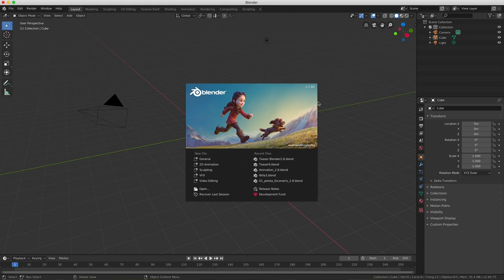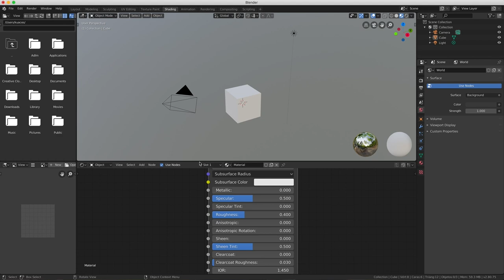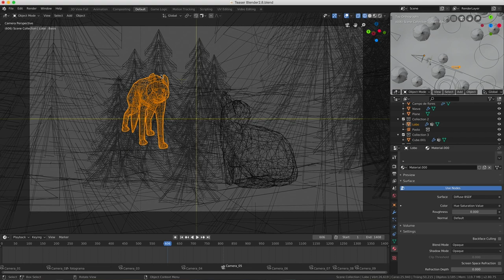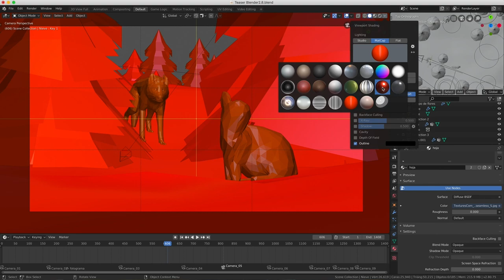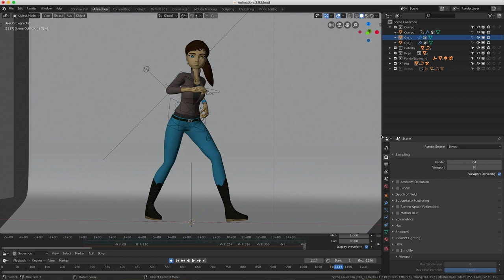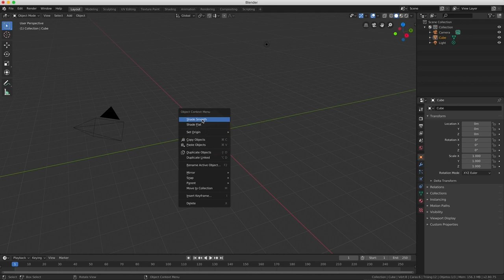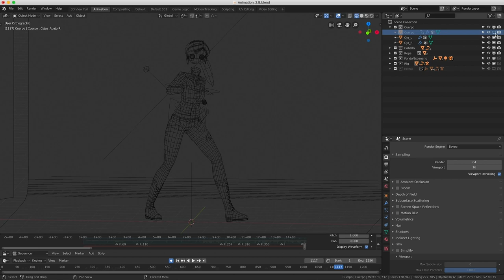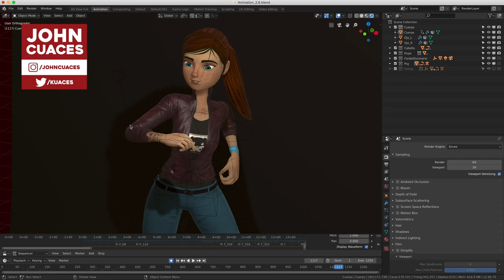Lo nuevo que trae Blender 2.8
En esta ocasión vamos a hablar de lo nuevo que trae Blender 2.8